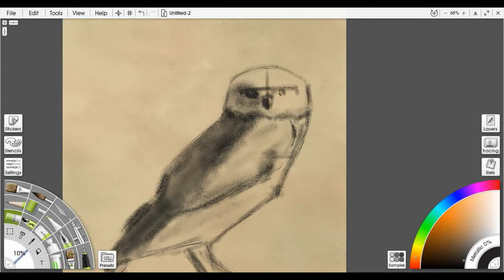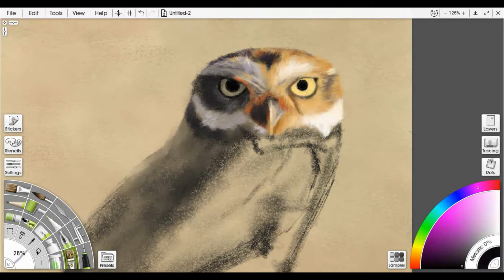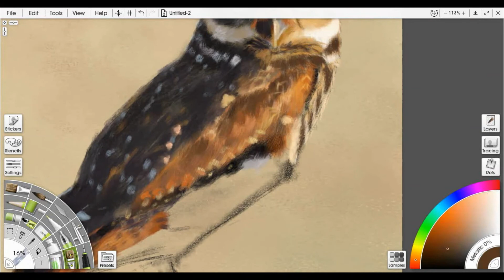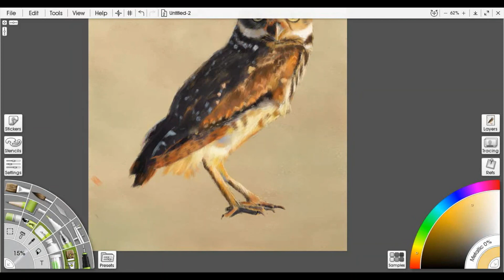Painting an Owl in ArtRage 6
Greetings and salutations! I'm currently painting a good few studies of owls, so I thought I'd share with you some of the process. Here is a wee burrowing owl, I got the photo reference for this painting in a website called pexels.com and the photographer is someone called Lucas George Wendt.

Once again, this is not meant to be a tutorial but I do hope you can take some helpful info with you.

If you'd like to see more of my work, please come over and say hello!